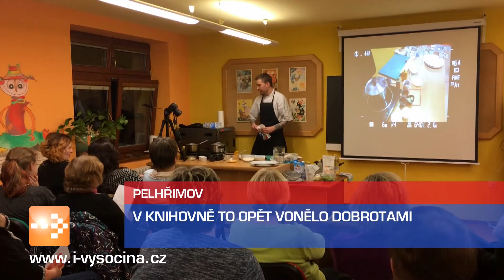Zprávy 28. 2. 2017